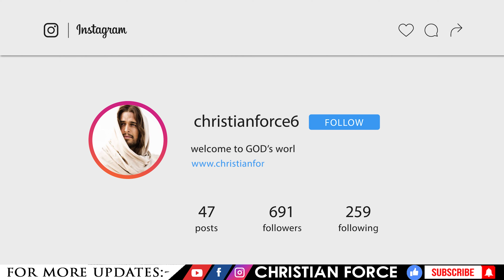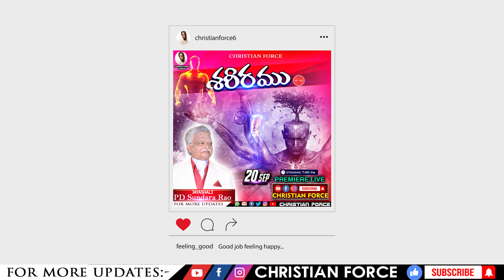BOUI || నరమాంస భక్షకులు? || Lazarus Prasanna Babu | Massage's || CHRISTIAN FORCE